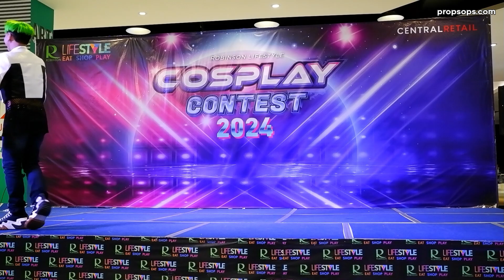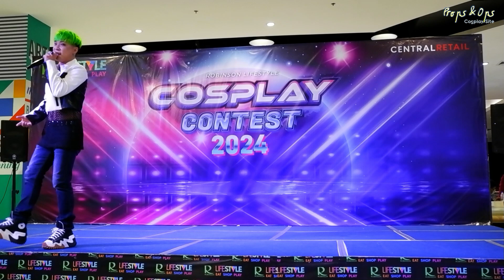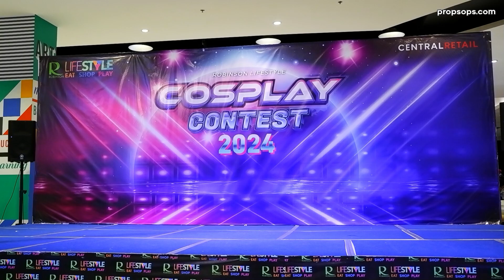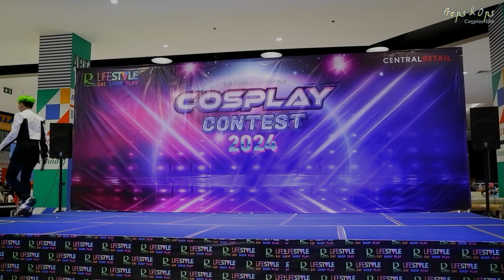Sushi Little Princes ในงาน RobiLife Cos Contest 2024 Samutprakan Part:3/2024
วันเสาร์ที่ 22 มิถุนายน พ.ศ.2567 ณ Robinson Lifestyle สมุทรปราการ